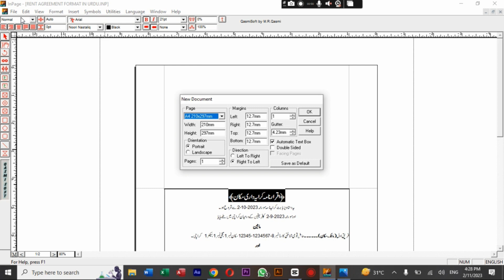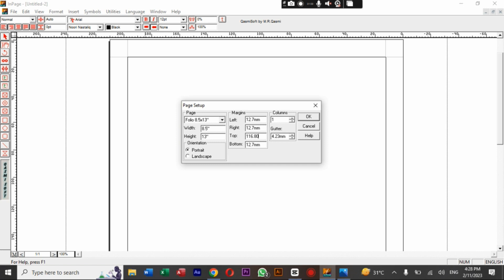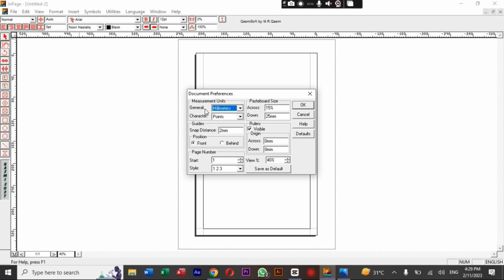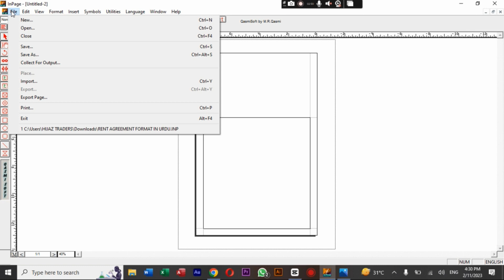How to create Urdu Agreement In Inpage | Print Setting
In this video you will learn that how to create Urdu Agreement in Inpage and set margin..
click on this link to download and edit it for your own purpose..